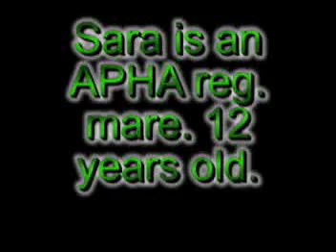12 year old APHA mare